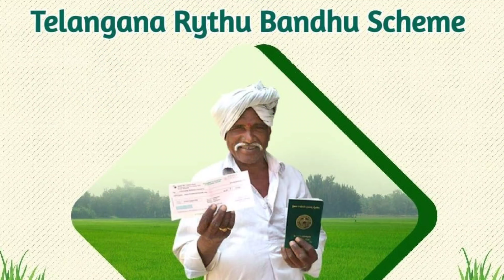రైతుబంధు 2021:-Rythu bandhu application last date /05/06/2021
Bank account
 Kcr

New pass book

ass book, Rythu bandhu

Rythu bandhu 2021 amount

Rythu bandhu account

Rythu bandhu bank account change

 Rythu bandhu

cm kcr,

how to check rythu bandhu

how to check rythu bandhu balance

rythu bandhu amount link, rythu bandhu amount status

rythu bandhu amount transfer status

rythu bandhu balance check

rythu bandhu latest news, rythu bandhu scheme, sbi